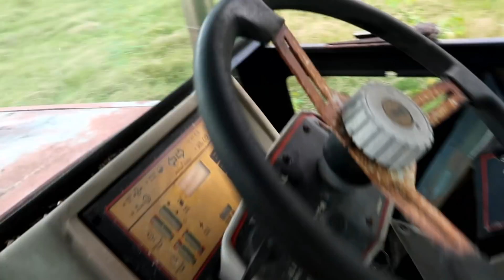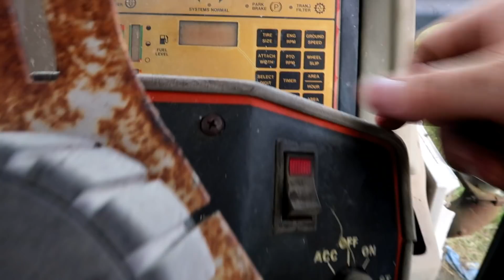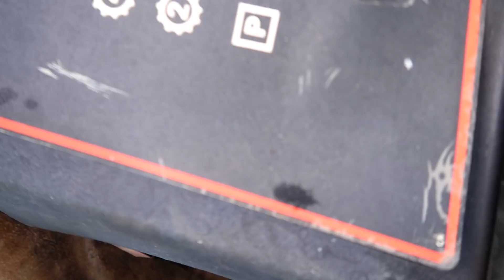WILL IT START Episode 5! Major SETBACK With Case 1896 Tractor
I want this tractor so bad!!!

Go to grab your hot merch right now!!!

MY GREAT AND ABSOLUTELY AMAZING SPONSORS DOWN BELOW MAKE SURE TO CHECK THEM OUT!!

PLEASE PLEASE PLEASE LIKEd AND COMMENT IF YOU HAVE ANY QUESTIONS!!!